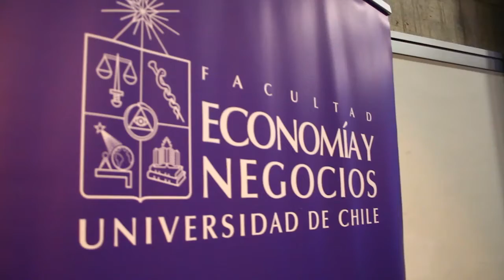Aguas Andinas expuso en panel de la FEN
En el conversatorio, la compañía expuso su Modelo de Desarrollo de sus trabajadores,  que incluye una mirada más integral e inclusiva gracias a la Política de Igualdad que ha promovido hace más de dos años.